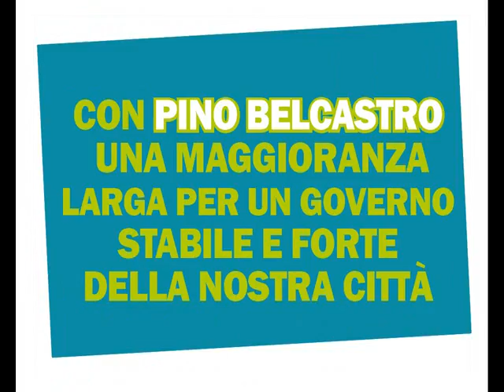Spot Belcastro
Spot elettorale Pino Belcastro, candidato a sindaco di San Giovanni in Fiore;
11 e 12 aprile 2010